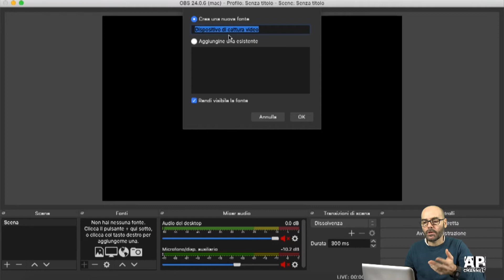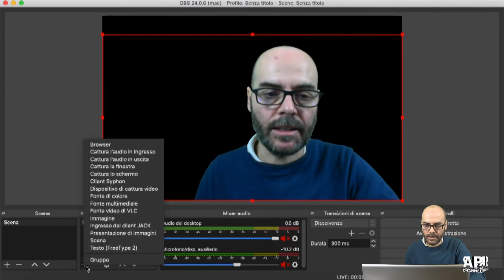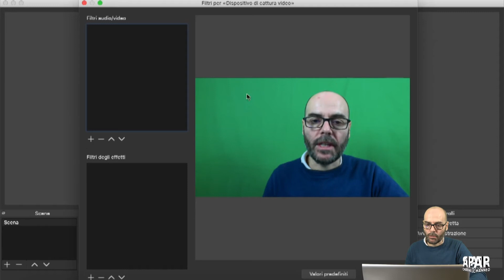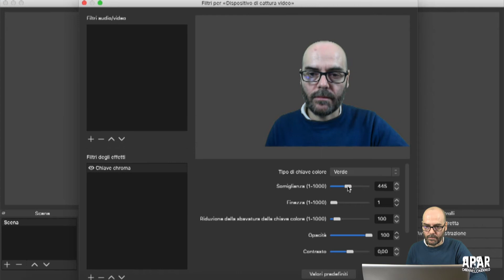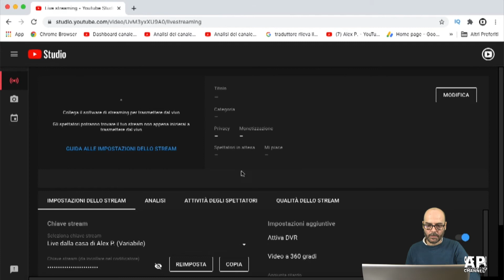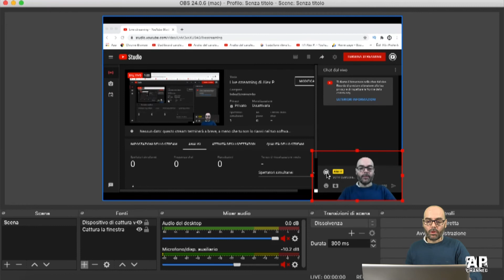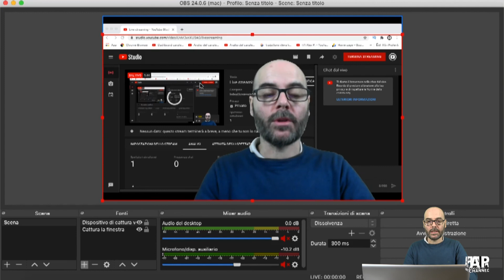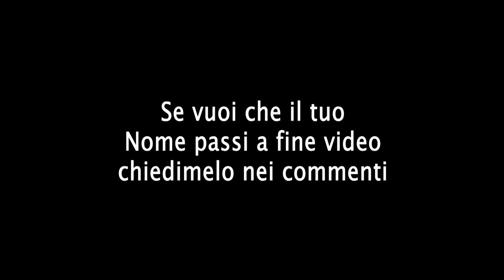OBS Studio, come creare una diretta con Green Screen o Chroma key.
Ciao Amici, in questo tutorial di OBS STUDIO, vi spiego come creare una diretta su YouTube, e utilizzare il green screen, per rimuovere lo sfondo e inserirne uno diverso anche animato, usando l'effetto Chroma Key, tutti i settaggi da eseguire.

Di seguito il link per il download del software.
Link PC Windows:
In successivi TUTORIAL in uscita sul mio canale vi spiegherò altre funzioni di questo spettacolare Software.

Su questo canale trovi:
- fai-da-te reale
- falegnameria pratica

CONTENUTI CORRELATI

SHOP GENERALE

Tutti gli attrezzi che utilizzo abitualmente sono raccolti qui:

SERVIZI AMAZON

NOTE